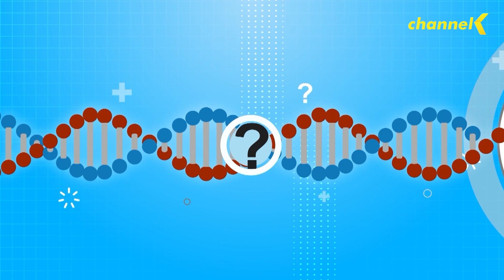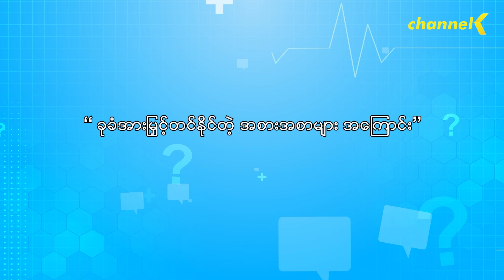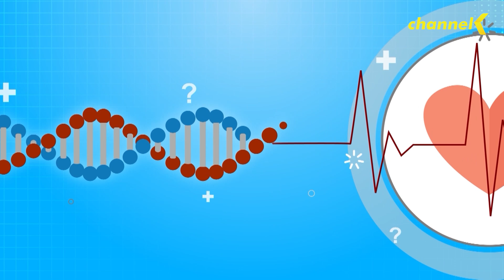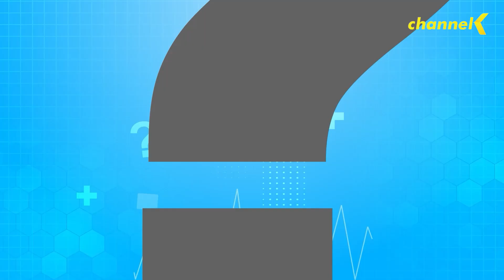ကျန်းမာရေးဉာဏ်စမ်း (Season 3) - အပိုင်း(၄) ခုခံအားမြှင့်တင်နိုင်တဲ့အစားအစာများအကြောင်း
ခုခံအားမြှင့်တင်နိုင်တဲ့ အစားအစာများအကြောင်းကို ဆွေးနွေးတင်ဆက်ပေးထားတာဖြစ်ပါတယ်။

ကျန်းမာရေးဆိုင်ရာ ဗဟုသုတတွေ တိုးပွားစေဖို့အတွက် တင်ဆက်ပေးနေတဲ့ ❝ ကျန်းမာရေးဉာဏ်စမ်း Season 2 ❞ ကို Channel K ရုပ်သံလိုင်းကနေ ထုတ်လွှင့်တင်ဆက် ပေးနေပါတယ်။